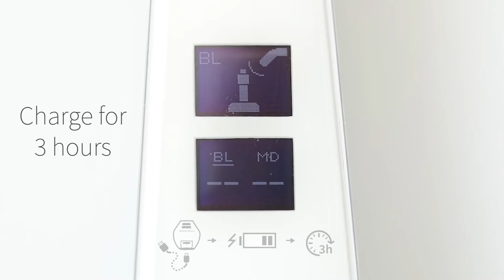Unboxing Osstell Beacon by Medi-Dent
Video showcasing unboxing of your new implant stability measurement instrument Osstell Bacon.